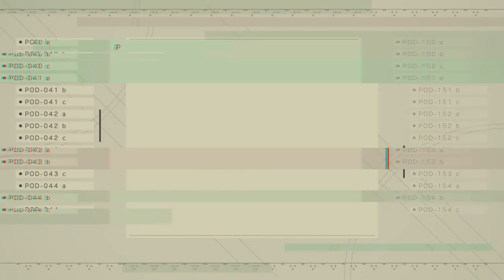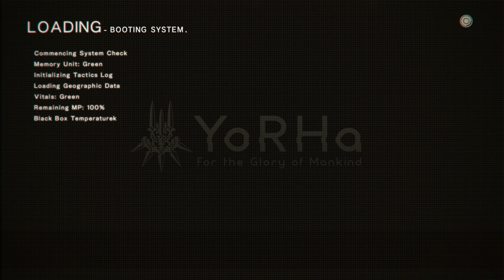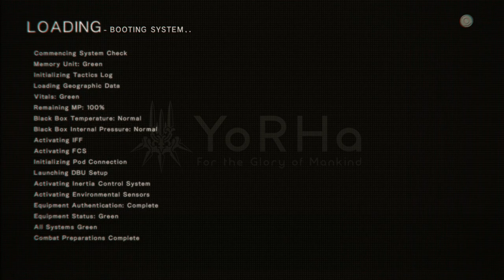Nier Automata : Become As Gods [XBOX ONE X] - Part 34 - Hegel